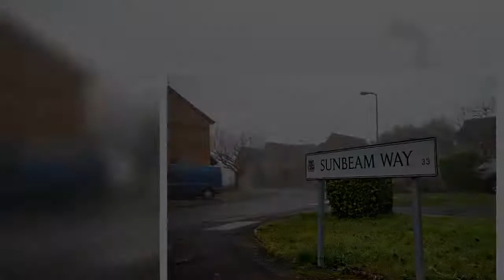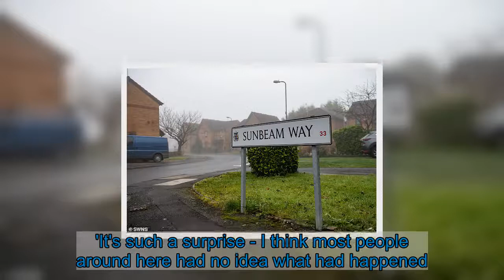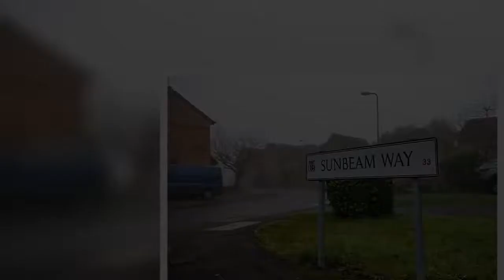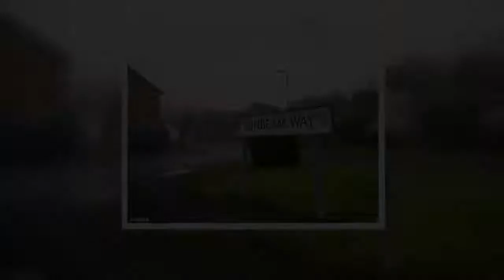Woman, 25, is savaged to death by her family's pet dog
A 25-year-old woman was savaged to death by her family's pet dog, which reportedly chewed her arm off as she lay in bed, according to horrified neighbours.Police and paramedics were called to an address in the Kitts Green area of Birmingham at 2pm yesterday after a relative raised the alarm.A 25-year-old woman was found dead inside after suffering horrific injuries.West Midlands Police said no one else was in the property at the time.The Staffordshire cross dog was handed over to police to be put down.    The dog bit the woman's arm off while she lay in bed, according to neighbours on the quiet residential street of redbrick houses, who told of their shock.    Grandfather of five Eric Kirton, 72, a retired industrial cleaner, said: 'I saw everything going on outside.'There were ambulances and police cars.'I thought they were searching for a person, then I heard about the dog and thought they must've been looking for it.'My daughter phoned up and said a young lady had been bitten by a dog.   Share this article   Share   'She's a manageress in a cafe where lots of police go and heard there that the woman was in bed when the dog chewed her arm off.'I don't know how she died, but it might've been from the wounds.'Last night I could see eight or so relatives turn up at the house.'It's such a surprise - I think most people around here had no idea what had happened.'It's horrific. What a shame. It's a shame for her and the dog.'I love dogs, but had never seen that one.'A woman, who didn't not want to be named, said: 'It's shocking, absolutely shocking.'I've only recently moved here and don't know her or the family.'There was never any trouble there, and I never saw the dog.'There were loads of police and an ambulance when I came back from the shops.'Then I found out when my friend sent me the news story this morning.'It's terrible and must've been a horrific way to die.'   Another woman added: 'When the police and ambulances came we were told to come outside because something had happened, then heard a young woman had died.'There were lots of cars and a rapid response team.'I didn't really know about the cause of death until I heard it was a dog attack.'I thought 'no way' because it felt completely surreal. It's the kind of thing that only happens in the movies.'I still can't understand how a pet can turn like that.'I saw the dog being taken away and, as far as I can tell, it looked fine.'I'd never seen it before and I heard from a neighbour it was only walked at certain times. She used to pull her own dog away from it because she thought it was violent.'I saw on the news it was a Staffie, but to be it looked more like a Bull Mastiff.'I don't know the woman at all, only that she was 25.'A West Midlands Police spokesman said: 'We were called to Sunbeam Way just after 2pm on Friday by a relative.'Sadly, a woman, aged 25, was found dead at the scene after suffering serious injuries believed to have been caused by a family dog which also lived at the addres